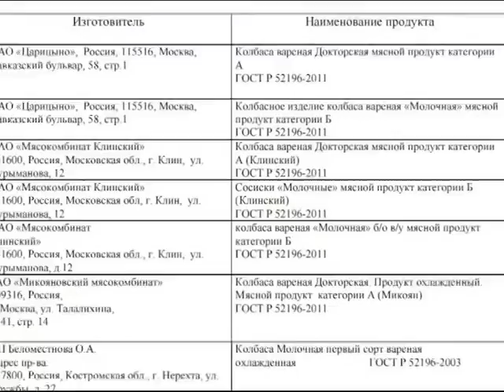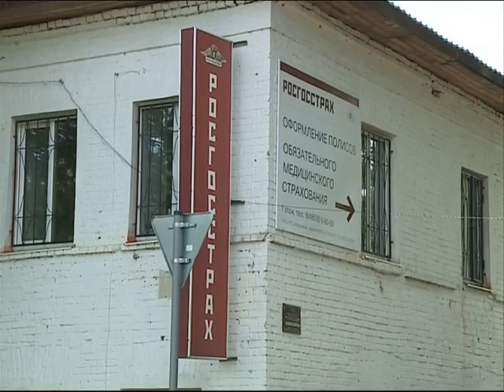Новости Ярославля. Коротко о главном 14.08.215